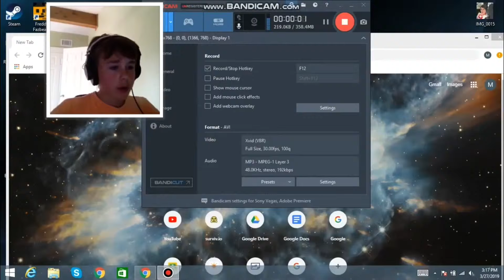Surviv.io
amazing game